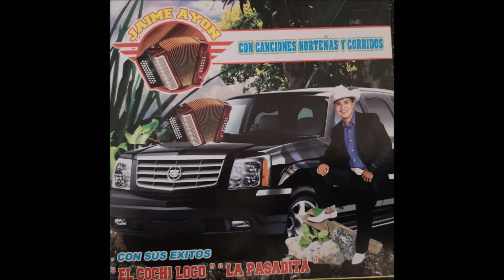La Pasadita - Jaime Ayon